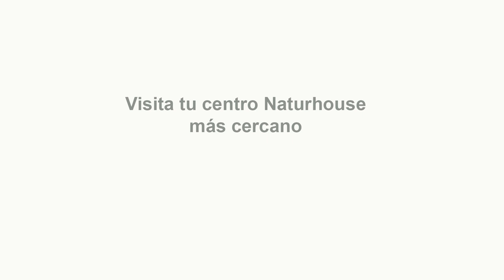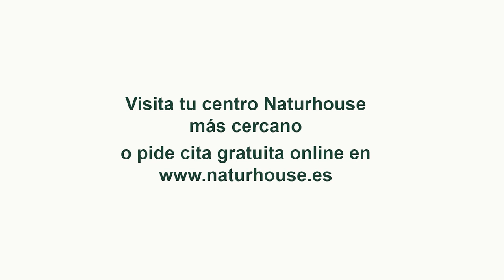Entrevista a José Antonio López Medina para hablarnos de su libro “La caída de Icaro”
Hoy en el programa de Con España a Vueltas hablaremos de la guerra Israel – Palestina, de la inmigración y de la manifestación del 29 de octubre con Javier Benegas y Mario Garcés. En nuestra entrevista contaremos con el escritor y divulgador histórico José Antonio López Medina para hablarnos de su libro “La caída de Icaro”. Y tendremos otra entrevista con el periodista y escritor Carlos Pérez Ariza para hablarnos de su libro “Andrés de Urdaneta en su Tornaviaje”.